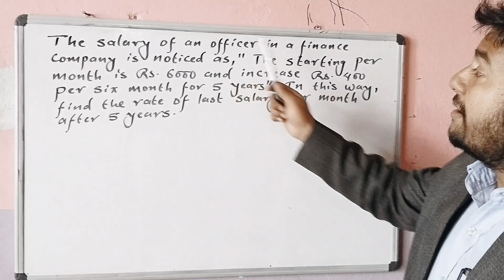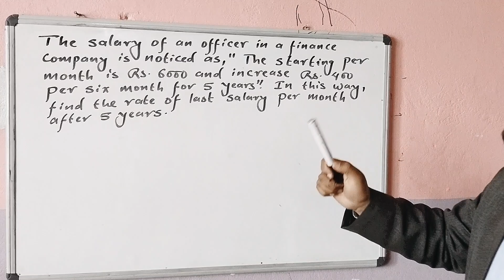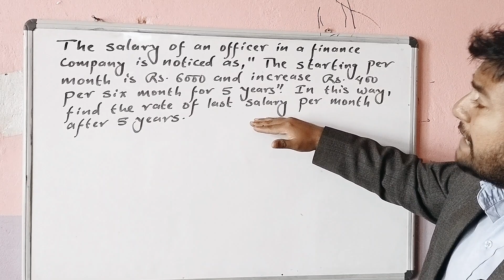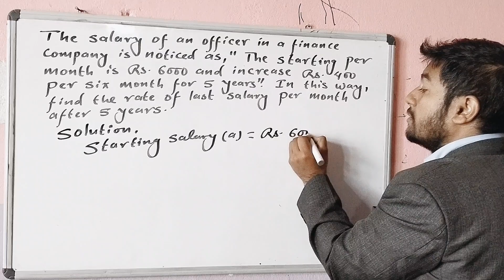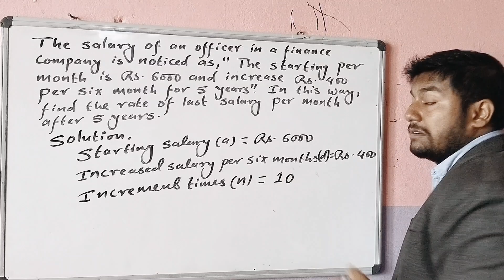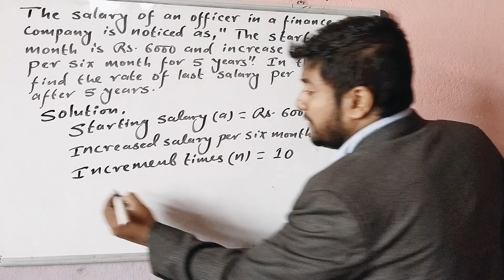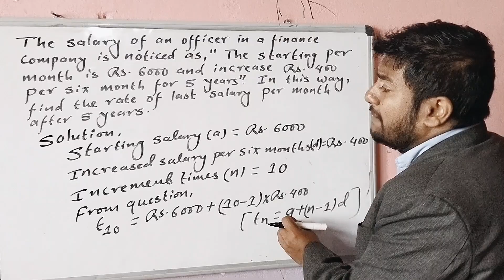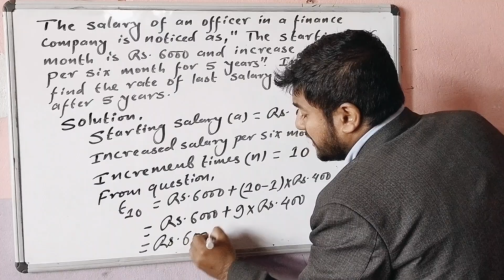The salary of an officer is noticed as, " the starting per month is 6000 and increases 400 per...